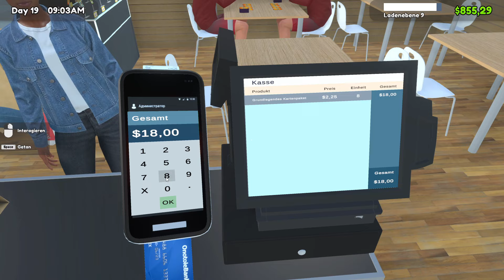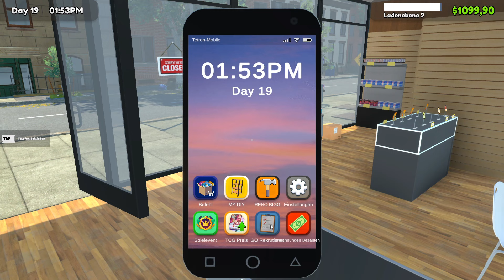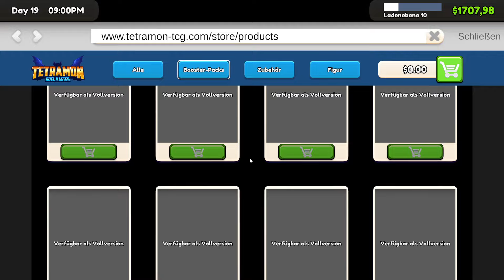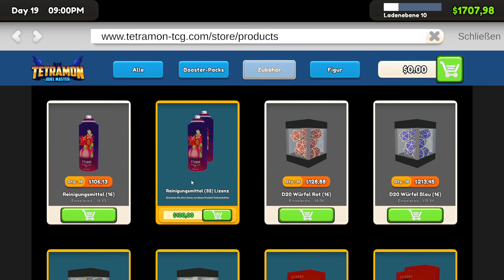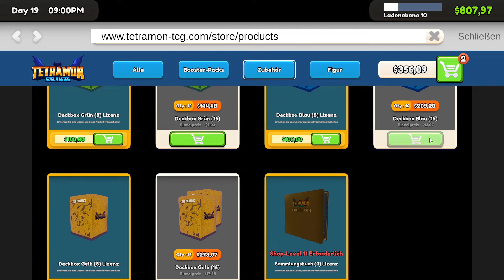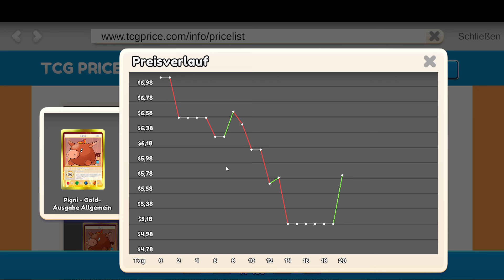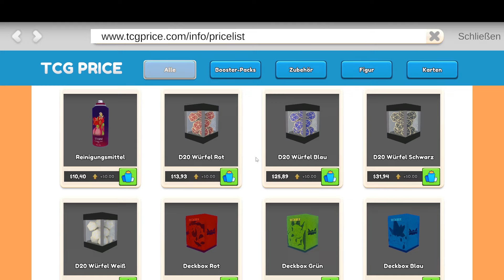TCG Card Shop #06 🎴 Ein paar Ergänzungen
TCG Card Shop Simulator: Prologue is a limited version of the full game to start running your local game store now. Wishlist the full version to play the complete card shop simulator game.

Sell card booster packs and card box to earn money and buy new upgrades. Organize shelves, tables and card packs to make customer shopping experience smooth and easy. Only limited types of items and shelf will be available in this Prologue.

Host Game:
Set your card game format and fee, invite players to play card games in your shop. Be sure to keep your store clean and hygienic for the players or they might leave!

Card Collection:
Open the booster packs yourself and collect the cards. Find rare cards and sell them to make a fortune, or keep them to complete your card collection. Only common cards will be available in this Prologue.

Order Products:
Stock up on booster card packs and card boxes. Order items on phone and items are delivered to your shop easily

TITEL: TCG Card Shop Simulator: Prologue
GENRE: Simulationen, Kostenlos spielbar
ENTWICKLER: OPNeon Games
PUBLISHER: OPNeon Games
VERÖFFENTLICHUNG Prolog: 6. Aug. 2024

▶ SYSTEMANFORDERUNGEN:
EMPFOHLEN:
Betriebssystem: Windows (64-bit) 10
Prozessor: Intel Core i5-6400
Arbeitsspeicher: 8 GB RAM
Grafik: NVidia GeForce GTX 1070
DirectX: Version 11
Speicherplatz: 5 GB verfügbarer Speicherplatz